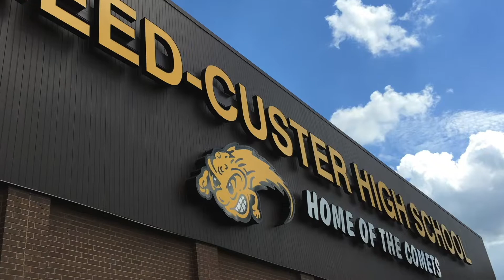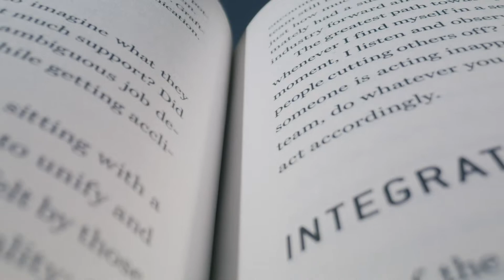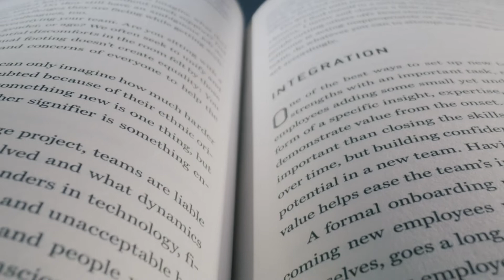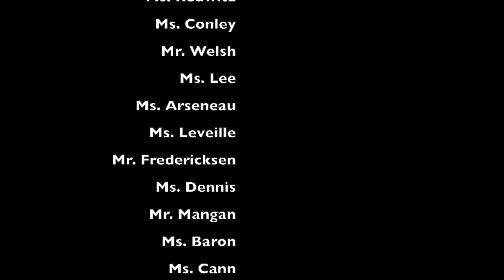Chatter Newscast 10.6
This episode covers the last week of September 2022.